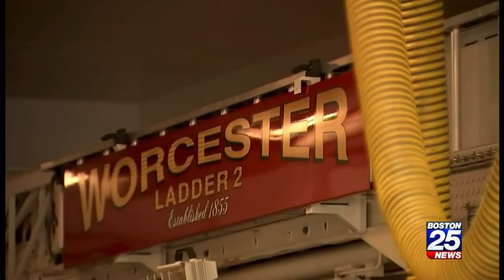What happens when police & fire ddepartments have a COVID-19 outbreak￼?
In NYC, they said only call 911 “for an emergency” and first responders around the country are dealing with short staff due to omicron,. For many departments, this was an issue before Covid

or